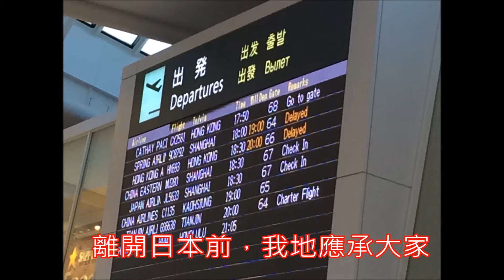2016 尋找他鄉的故事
Tomamu Ski Trip JAPAN 2016.